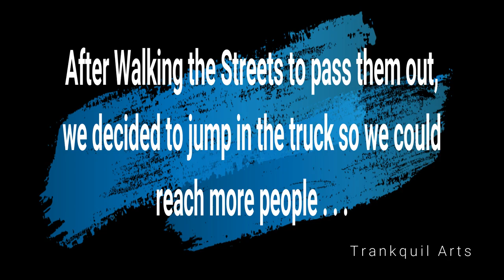Trankquil Art Presents: Giving Back to the Community